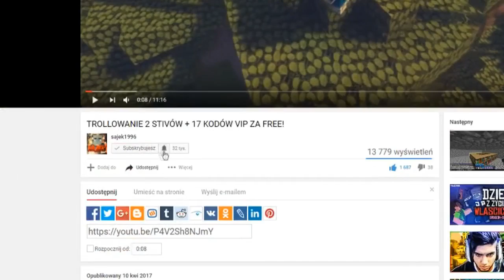OCENIAM GILDIE SWOICH WIDZÓW!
Jeśli chcesz by Twoja gildia była pokazana w kolejnym odcinku to napisz TAG swojej gildii w komentarzu!
Dacie radę wbić 600 łapek? Z góry Wam dziękuję! ❤

➡ IP: Dragon-Survival.EU ★
➡ TS3: Dragon-TS.EU ★
➡ WWW: DRAGON-SKLEP.PL ★